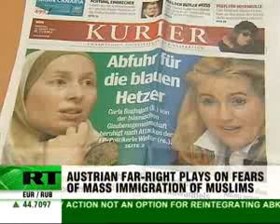Austria plagued with Religious Hatred Case - RT 080509